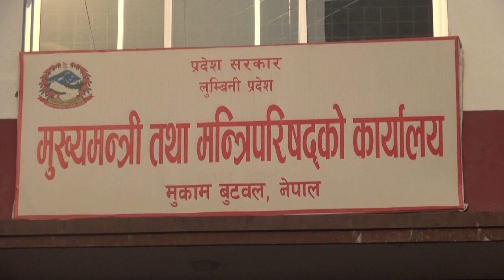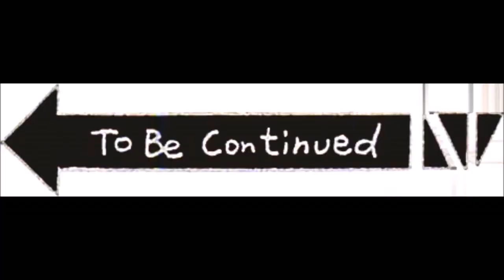साझा मञ्चमा नरेन्द्र कुमार राणा सचिव संग गरिएको कुराकानी–मुख्यमन्त्री तथा मन्त्रिपरिषद्को कार्यालय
साझा मञ्चमा नरेन्द्र कुमार राणा ( सचिव ) संग गरिएको कुराकानी–मुख्यमन्त्री तथा मन्त्रिपरिषद्को कार्यालय,मुकाम,बुटवल